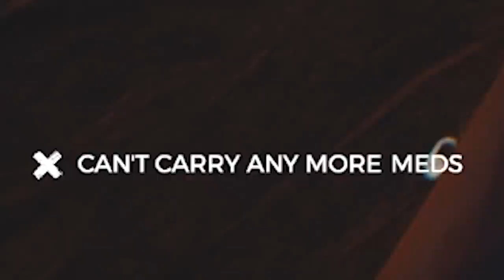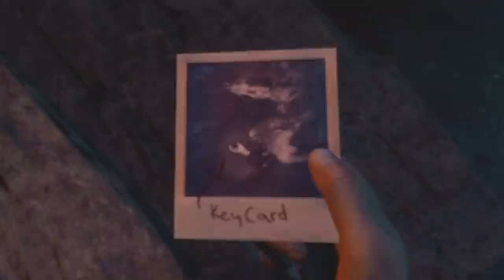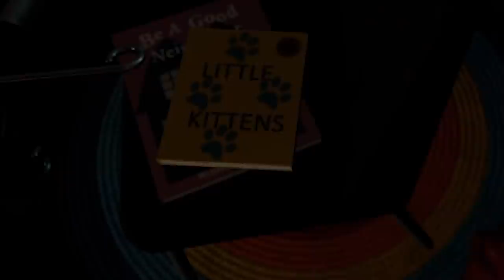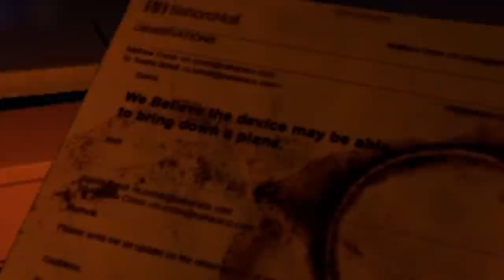I lived long enough to become a villain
I lived long enough to become a villain in The Forest. Sorry Timmy, your dad is a bad dude.

Editors:
Kippesoep001
TropicalFreeze2
FluffyroxGames